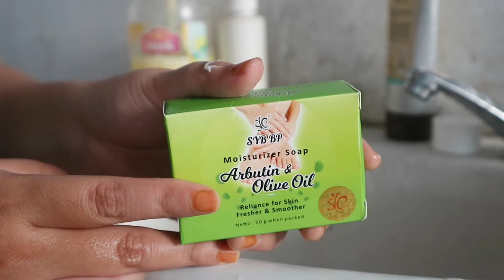CARA MEMUTIHKAN BADAN DENGAN SYB BIBIT PEMUTIH BERBPOM | ANIS KENCANA | REVIEW JUJUR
Red jelly toner badan dan SYB Whitening cream lipatan

PEMESANAN BISA PILIH SALAH SATU YA :

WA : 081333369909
LINE : sybindonesia
TOKOPEDIA : SYB OFFICIAL
LAZADA : SYB INDONESIA